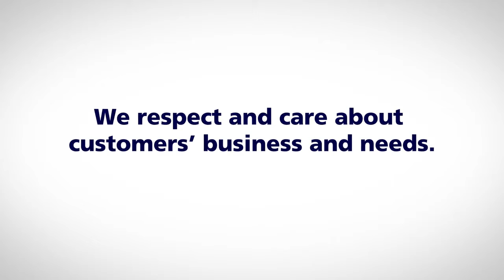Nilfisk Blue mc 3c, mc 4m myjki ciśnieniowe Poseidon Abro System video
Film pokazowy myjki ciśnieniowej Nilfisk Blue MC 3C, MC 4M (stara nazwa Poseidon 3, Poseidon 4)